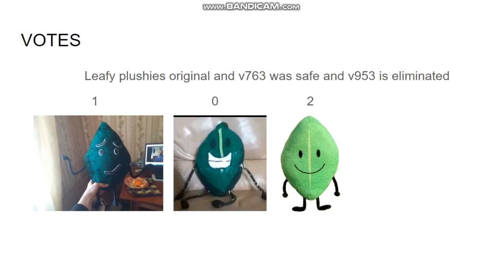Battle for Leafy V763 Season 1 Episode 4